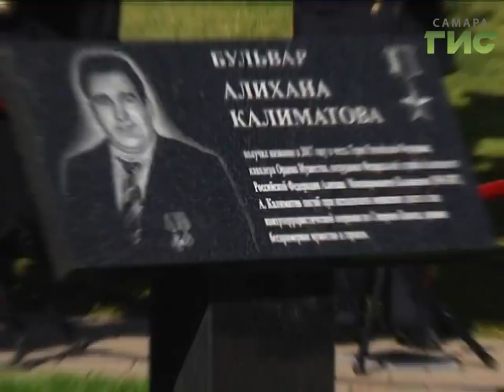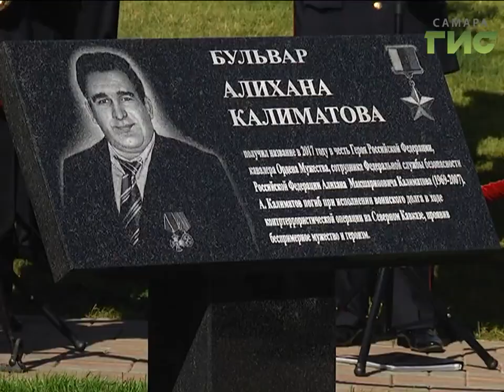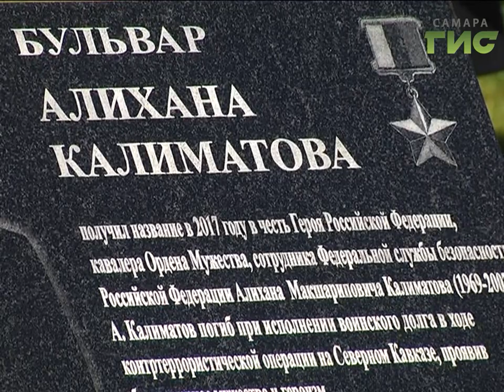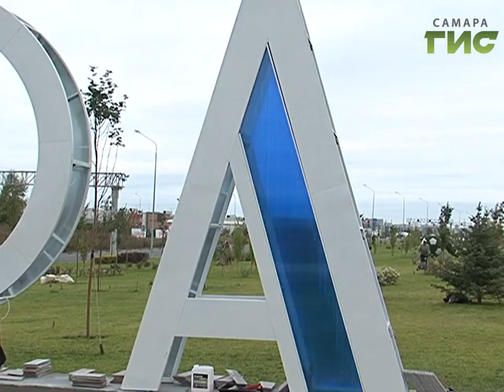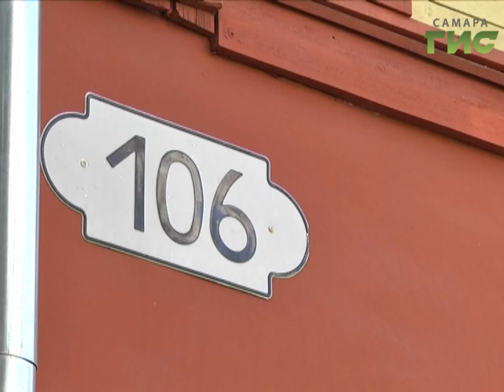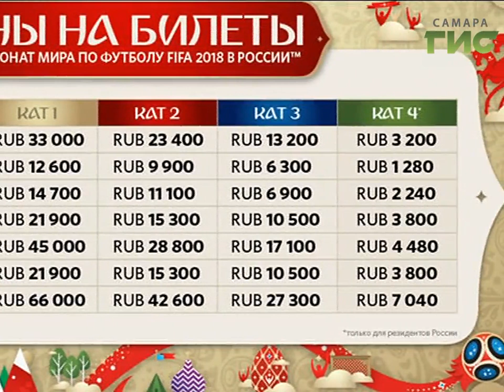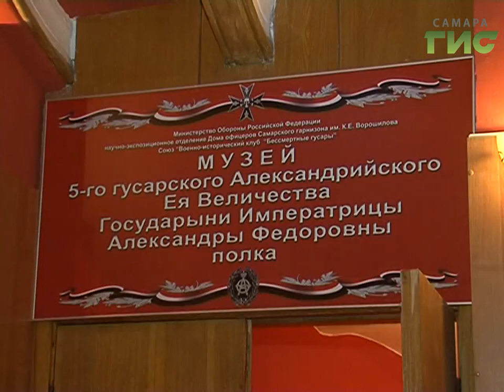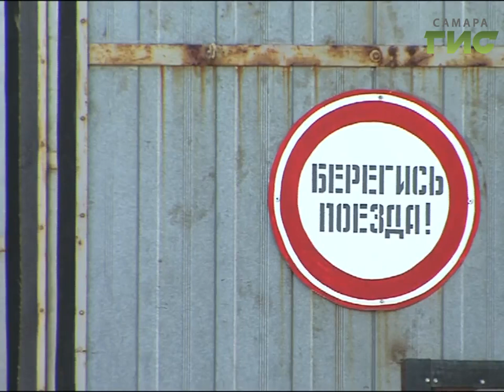"События" (Неделя в Самаре) от 16.09.2017